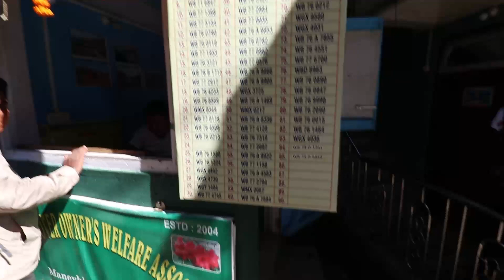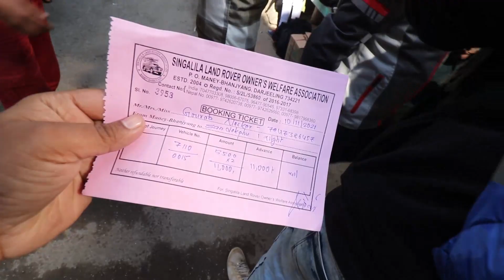Sandakphu Complete Information | Sandakphu Complete Tour Guide with Hotel | Day 2 | Gourab's Diary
Durk Home Stay Booking at Manebhanjan: 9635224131, 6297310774
Manebhanjyang to Sandakphu:  Drop - 4000, Up & Down 4500, Night Stay 1000 per night.
Forrest Entry Fee: 120 per head & 400 per vehicle.
Sunrise Hotel Booking at Sandakphu:  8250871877, 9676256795